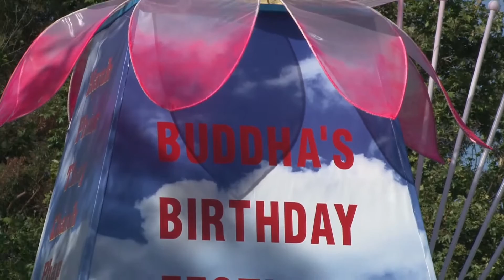Ca Sĩ Băng Tâm cúng dường Lễ Phật Đản PL 2560 Tại Mile Square Park